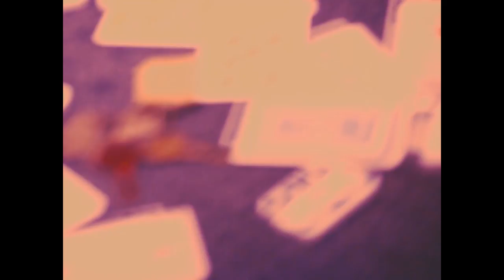311 Witches and White Noise (Ignoring the Signs Remastered) by Little Lamboy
311 Witches and White Noise (Ignoring the Signs Remastered) by Little Lamboy

- Ignoring the Signs Remastered 4/25/2024
- The Lost and Found Forever Files 4/29/2024